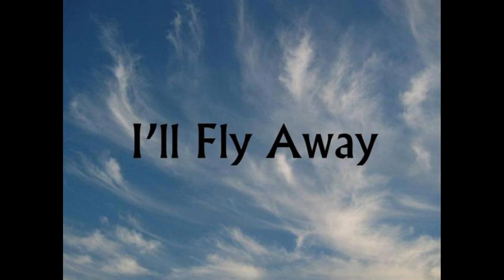Lloyd Kilts Hymnals